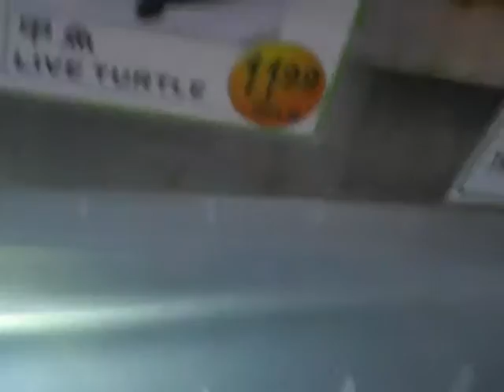visiting the local asian market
turtles, eels, frogs, crabs and fish all alive.